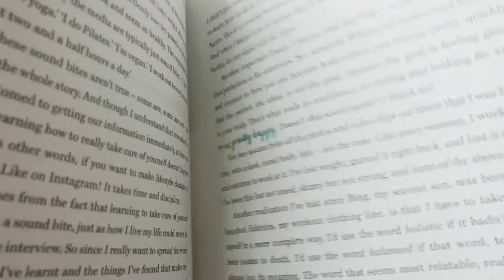الحياة مع حنان عواد | يوم بسيط مع كيت هدسون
للإشتراك في القناة
الإنستجرام
الفيس بوك
لطلب كتاب "طفولة بلا زوابع: من أول يوم وحتى مشارف المراهقة"
إخلاء المسؤولية: هذه المعلومات للأغراض التعليمية فقط وليس الغرض منها أن تكون بديلاً للاستشارة المهنية.